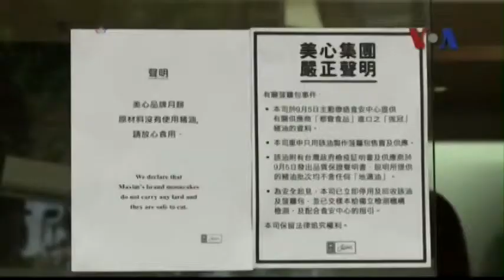HONG KONG-SEWAGE OIL